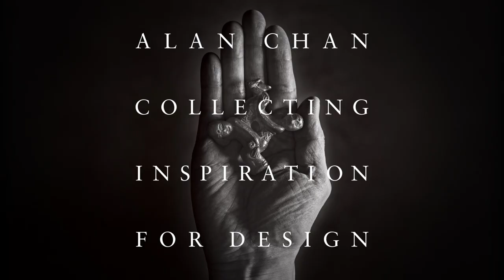Audio Guide: Alan Chan: Collecting Inspiration for Design - Lacquered Pumpkin Trays - English